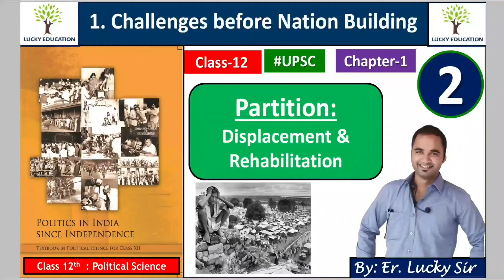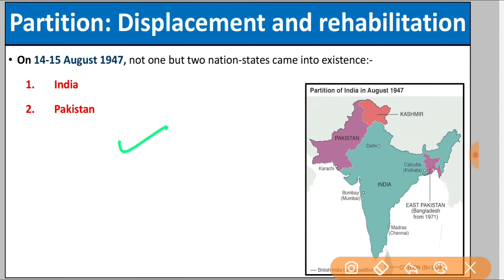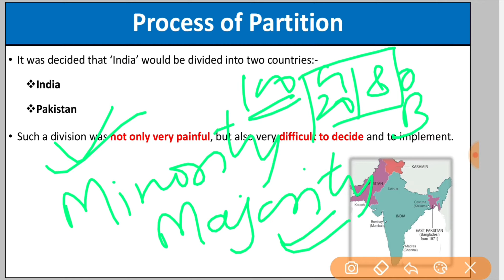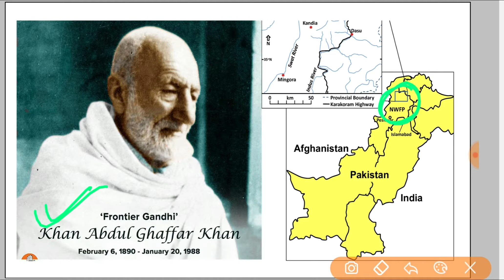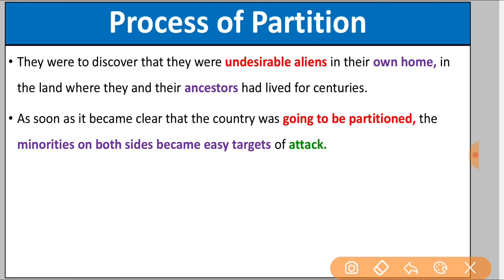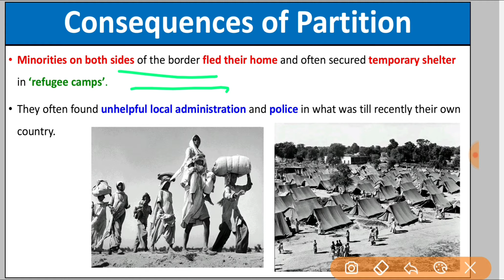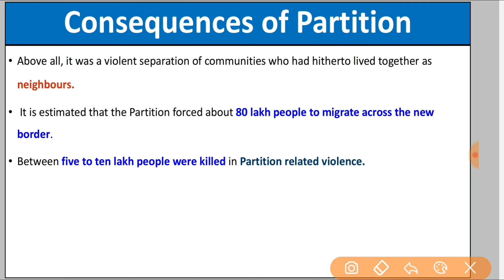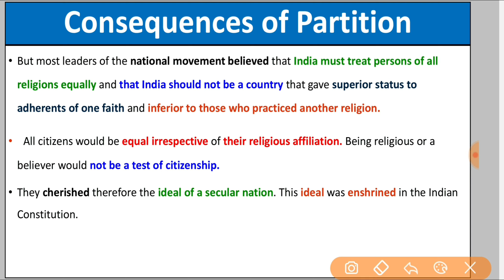Partition : Displacement and Rehabilitation | Challenges of Nation Building | Political Science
Topic Discussed in this Video:
Partition : Displacement and Rehabilitation
Chapter 1 : Challenges of  Nation Building
Class 12 - Political Science
Book: Politics of India Since Independence